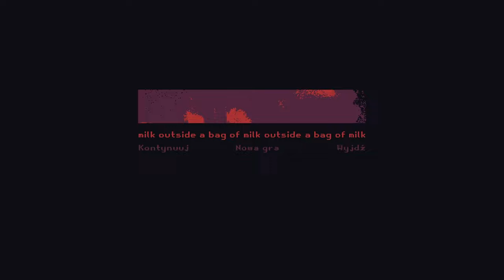[#3][KONIEC][🇵🇱] Milk outside a bag of milk outside a bag of milk - Ostatni dzień szkoły...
Jest to druga część gry "Milk inside a bag of milk inside a bag of milk", jeżeli spodoba wam się pierwszy odcinek, wpierw nagram część pierwszą! Oczywiście po Polsku! ^_^

CECHY GRY:
Psychodeliczna narracja pełna piramidalnych konstrukcji słownych.
Stylizowana, rozpikselowana grafika odzwierciedlająca zniekształcone postrzeganie świata przez głównego bohatera.
Duża różnorodność: każde przejście gry jest niepowtarzalne. Jednocześnie niektóre linie, obrazy i sceny mają tylko niewielką szansę na pojawienie się. Trzeba będzie naprawdę zbliżyć się do bohaterki, aby dowiedzieć się wszystkiego, co ukrywa.
Opresyjna i lepka ścieżka dźwiękowa.

Zapraszam również na mój instagram:
shiro_dev